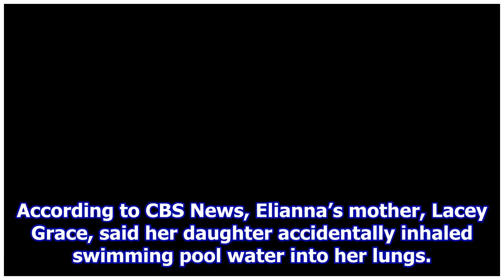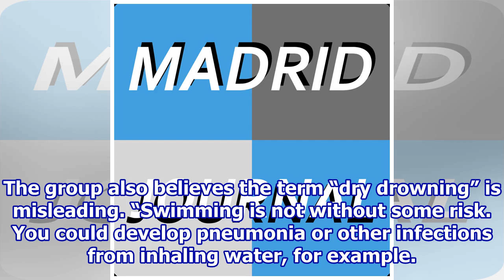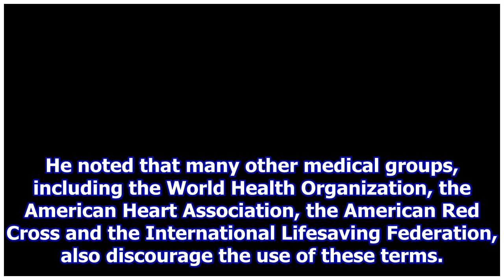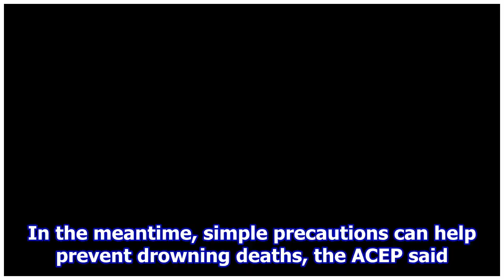Don’t Panic Over ‘Dry Drowning’ Reports, ER Docs Say